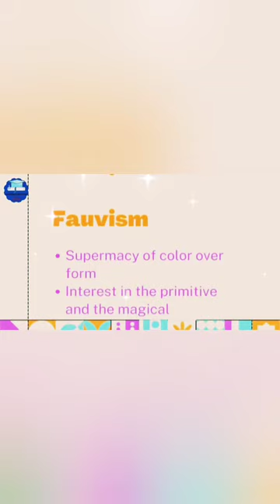Fauvism, types of painting